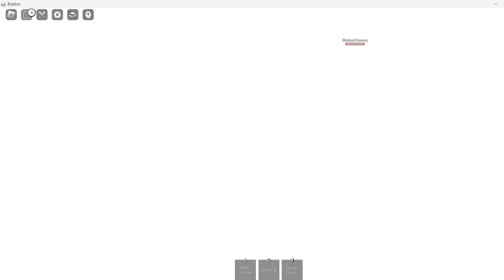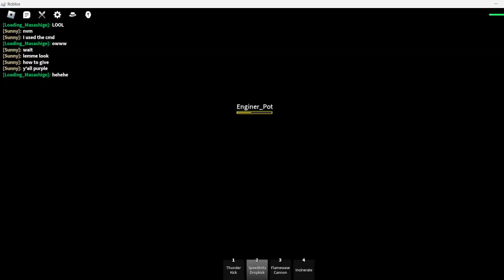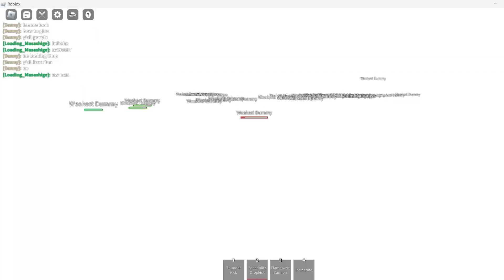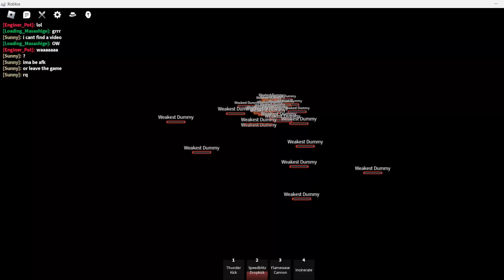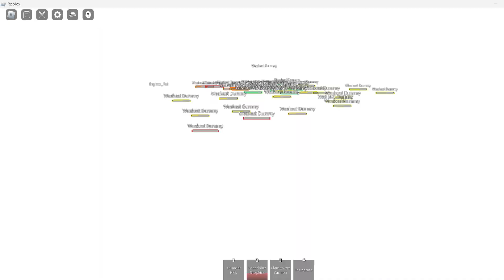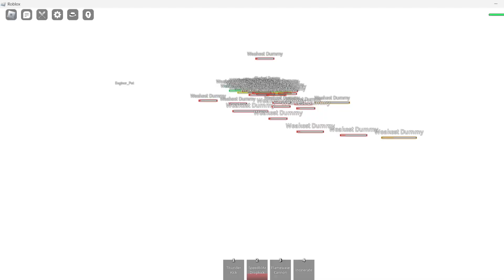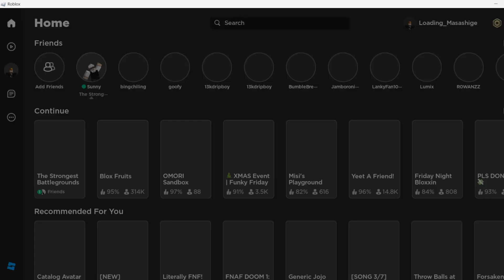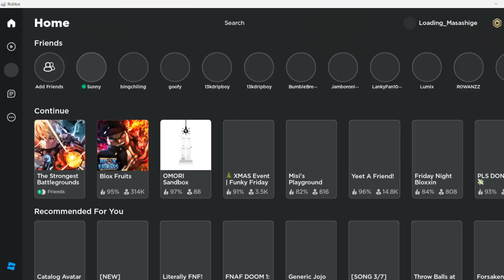The Strongest Battlegrounds - Private Server Shenanigans